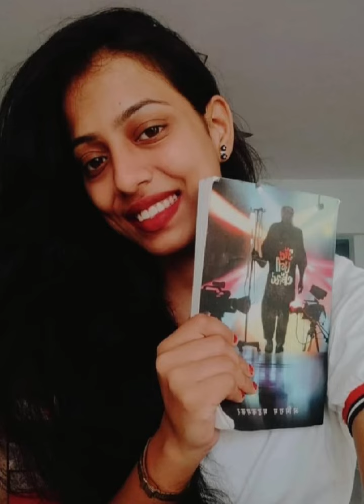Naina Samant Transformation 2020to2023💕marathiactress status nainasamant 💓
marathi actors
marathi actors release video
Marathi makeup look simple
Marathi movie reels
Tejaswini Marathi actress
beautiful Marathi actress
 paithani saree traditional look
 paithani sarees reels
 paithani sarees hairstyle simple
 Marathi wedding traditional video
 Marathi wedding cinemetic video
Marathi wedding video short
Marathi wedding dance reels
Marathi wedding dance short video
 Marathi wedding reels
paithani saree hairstyle simple
 Marathi hairstyle on saree short